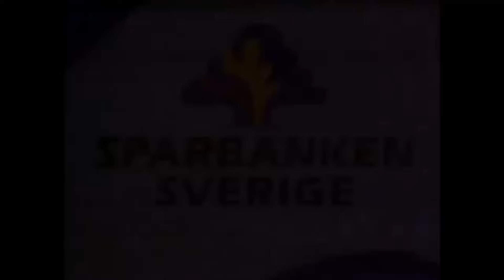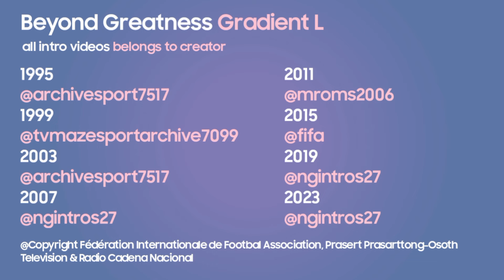FIFA Women's World Cup Intro Compilation (1995 - 2023)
© Copyright Fédération Internationale de Footbal Association, Prasert Prasarttong-Osoth Television & Radio Cadena Nacional